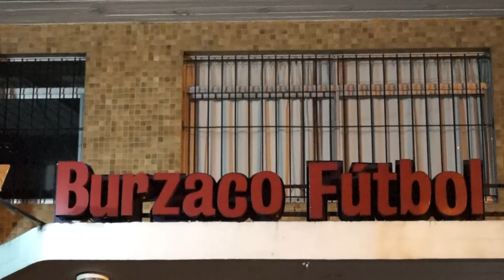Hernando Garcia y Romina Quintana: Actividades de la Organización Sudamericana de Taekwon-do